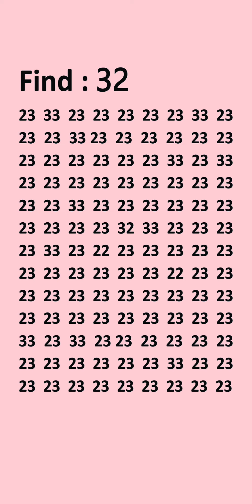June 29, 2024